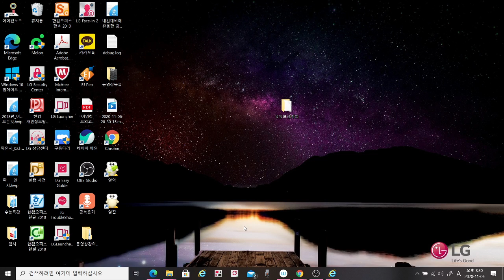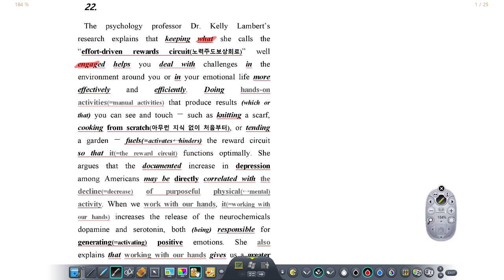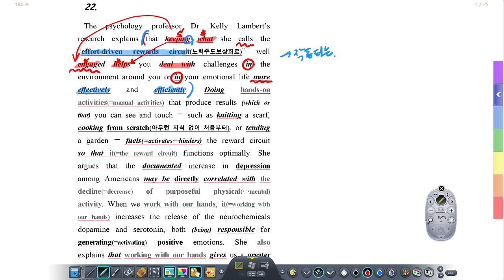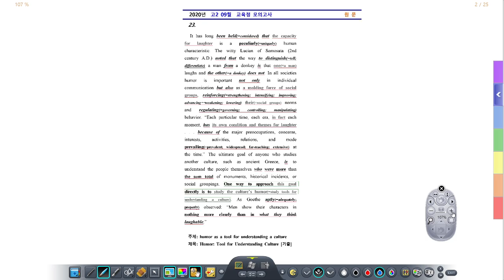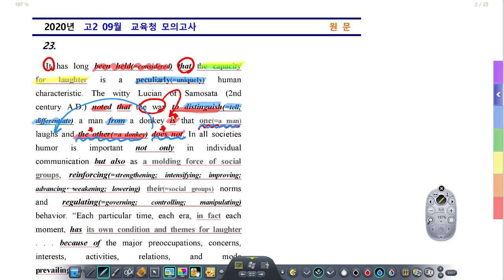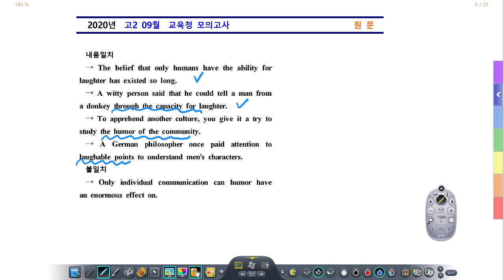2020년 고2 9월 22번 23번_시험에 나오는 정리분석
내신 Level up! 자신감!
최고의 Quality를 자랑하는 내신강의
시나정에서 시작하세요~~

22번 제목기출 수정
Work with Your Hands for Your Mental Health